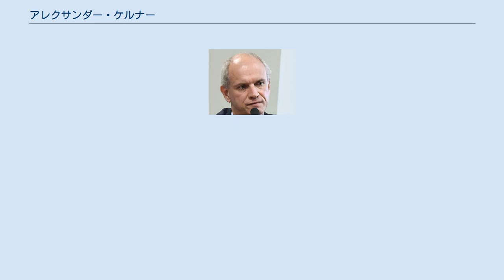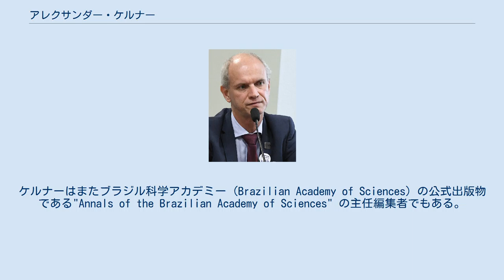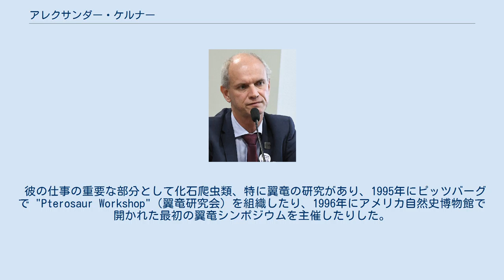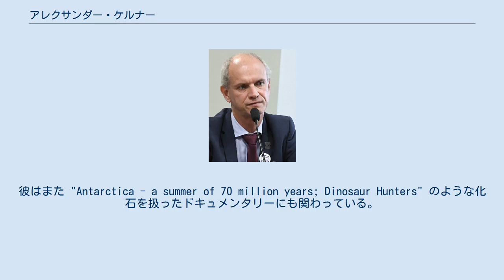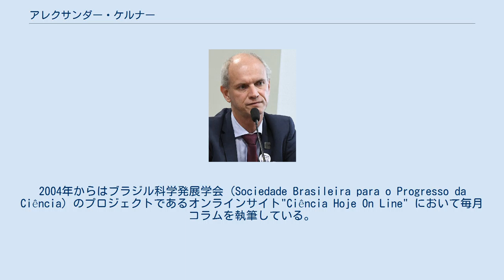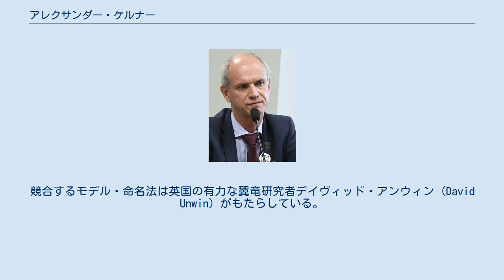アレクサンダー・ケルナー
Alexander Kellner. アレクサンダー・ケルナー（ドイツ語: Alexander Wilhelm Armin Kellner、1961年9月26日 - ）は、ブラジルの古生物学者で、翼竜研究の分野で指導的な位置にいる。
 ケルナーはリヒテンシュタイン公国のファドゥーツで生まれ、幼少時に両親と共にブラジルに移り、その後ブラジルに帰化した。
リオデジャネイロのEscola Corcovadoで初等教育と中等教育を受ける。
1981年にリオデジャネイロ連邦大学 (UFRJ) で地質学の勉強を始める。
学生の立場で彼はすぐに古脊椎動物、特にサンタナ累層産の翼竜標本の研究に携わるようになり、80年代後半にはその分野に関した多くの論文を発表することになる。
1991年に UFRJ で地質学の理学修士号を取り、アメリカ自然史博物館のjoint programにて、1994年に M. Phil. を、1996年に Ph.D. をニューヨークのコロンビア大学で取得した。
1997年にはブラジル最大の大学である UFRJ の一部となっているブラジル国立博物館の教授となった。
彼はまたその研究施設において地質学・古生物学部門のキュレーターにもなっている。
1998年から2001年にかけて彼はその部門の部門長を務め、2008年からは動物学の大学院過程を指導している。
ケルナーはまたブラジル科学アカデミー (Brazilian Academy of Sciences) の公式出版物である"Annals of the Brazilian Academy of Sciences" の主任編集者でもある。
 彼の仕事の重要な部分として化石爬虫類、特に翼竜の研究があり、1995年にピッツバーグで "Pterosaur Workshop"（翼竜研究会）を組織したり、1996年にアメリカ自然史博物館で開かれた最初の翼竜シンポジウムを主催したりした。
さらに彼は、第31回国際地学会議（リオデジャネイロ　2000年）や第2回ラテンアメリカ古脊椎動物学会議（リオデジャネイロ　2005年）のようなブラジルにおけるいくつかの科学会議の開催に関わっている。
 ケルナーは世界中のあらゆる場所への古生物学調査隊を組織・参加しており、目的地はマットグロッソ州、リオグランデ・ド・スル州、セアラ州などのブラジル国内、チリのアタカマ砂漠、イランのケルマーン、中国遼寧省の有名な堆積層、さらには南極のジェイムズ・ロス島まで多岐にわたる。
 ケルナーは彼の名で500を超える著作（要約や一般科学記事を含む）を発表しており、160以上の主要研究に加え2冊の一般向書物 "Pterossauros - os senhores do céu do Brasil " 『翼竜：ブラジルの空の支配者』と "Na terra dos titãs" 『巨人の土地にて』（小説）も書いている。
彼はまた "Antarctica - a summer of 70 million years; Dinosaur Hunters" のような化石を扱ったドキュメンタリーにも関わっている。
 彼の科学的業績に対していくつかの栄誉が与えられており、1996年にはブラジル科学アカデミーのメンバーに選ばれている。
彼はまたニューヨーク古生物学会とチリ古生物学会の名誉会員であり、アメリカ自然史博物館と中国科学院古脊椎動物古人類研究所 (Institute of Vertebrate Paleontology and Paleoanthropology, IVPP) の助手でもある。
 教育者として15人を超える大学院生を指導してきただけでなく、ケルナーは一般大衆への科学知識の普及にも精力的な活動を見せている。
1999年に博覧会"No Tempo dos Dinossauros"（恐竜の時代）を開催したが、この博覧会はブラジルの一般社会に対して化石研究への注目を集めさせたものとして、ブラジル古生物学において一つのランドマークとなっていると考えられている。
2006年にはブラジルで初めてとなる大型恐竜化石（竜脚類のマシャカリサウルス）の組立骨格展示を行い、このことでブラジル議会から表彰されている。
2004年からはブラジル科学発展学会 (Soci...